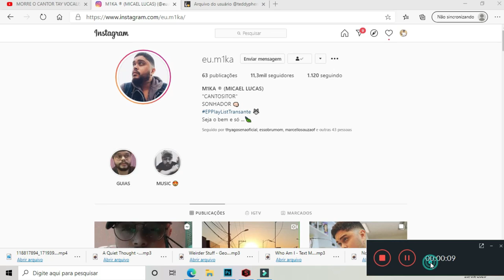O grande investimento de Dan ventura em 2020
DAN VENTURA JUNTAMENTE COM MICAEL LUCAS ABRE UMA PRODUTORA ONDE SUPOSTAMENTE VAI INVESTIR NA ARROCHADEIRA SAIBA DE TUDO